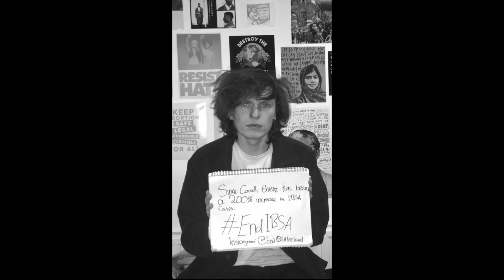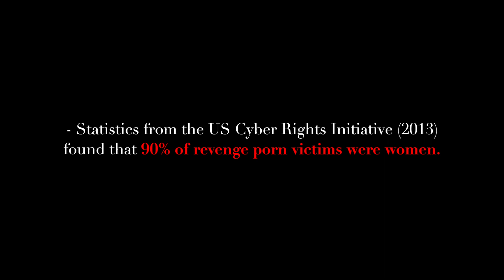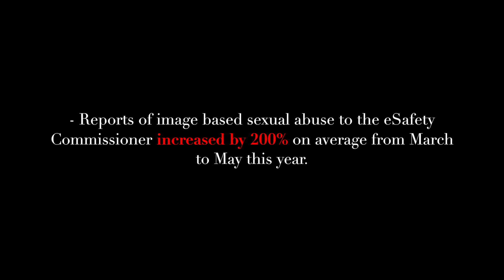'Becoming' Imelda May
Special thanks to Imelda May and her team for hers and their continued support on this movement.

Becoming, poem written & performed by Imelda May.
Music & Produced by Imelda May, Tim Ross & Davide Rossi

UMG (on behalf of Decca (UMO)); ASCAP, BMG Rights Management (US), LLC, BMI - Broadcast Music Inc., ARESA